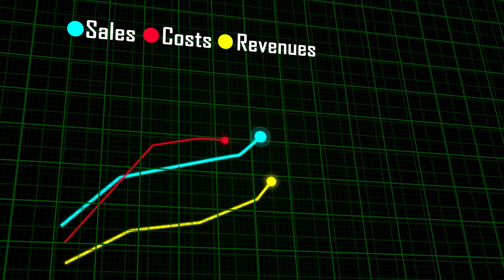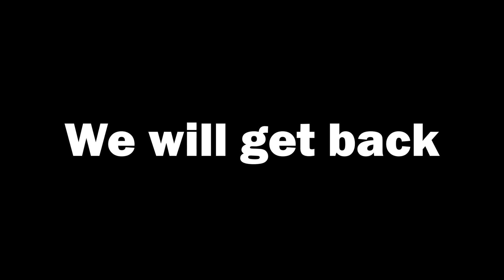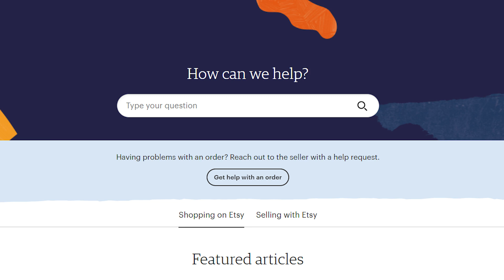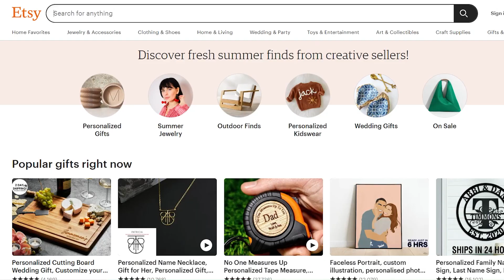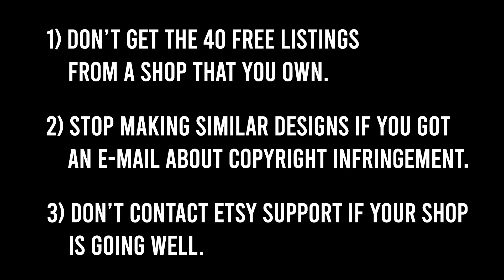I Wish I Knew This Sooner (Avoid Getting Banned)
😱 Etsy Account Suspended? 😢 Learn How to Avoid It and Protect Your Shop! 🚫🔒

🛍️ Are you an Etsy seller fearing the permanent suspension? Don't panic! This video is your ultimate guide to avoid Etsy permanently suspending your shop, deactivating your account, or shutting down your business for no reason!

🚨 Etsy's policies can be tricky to navigate, and without proper guidance, your shop could be at risk! That's why I'm here to share my personal experiences and hard-learned lessons to help you protect your Etsy account and keep your online business thriving!

💡 In this must-watch video, you'll discover essential tips and strategies to safeguard your shop from suspension. I'll walk you through common pitfalls that could lead to Etsy banning you or suspending your new account, so you're well-prepared to tackle any challenges that come your way!

🔍 Understanding the reasons behind Etsy shop suspensions is crucial, and I'll shed light on what could trigger these actions.

🛡️ Whether you're a seasoned Etsy seller or just starting your journey, this video is packed with valuable insights to help you avoid the devastating consequences of an Etsy account suspension or shop closure.

🎯 Don't let suspension fears hold you back from achieving Etsy success!

Let's build a strong and supportive Etsy community together! 🤝💻🛒